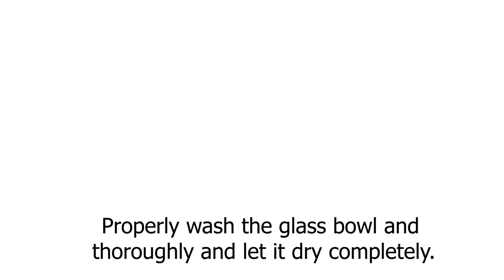How to Repot and Plant Succulents In A Bowl